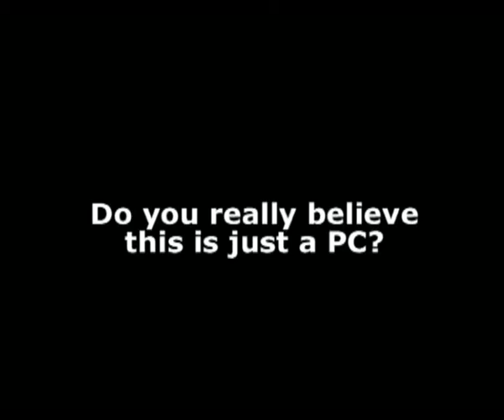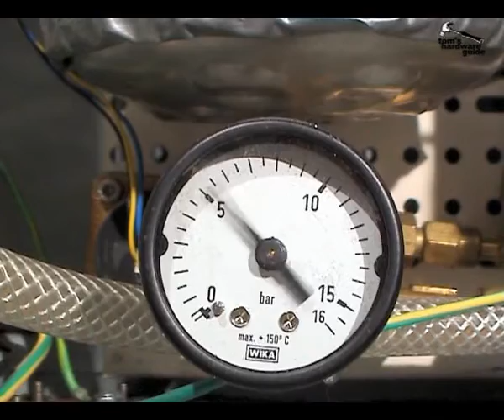THG Video 16 - DIY Coffee machine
Tom´s Hardware Guide ...the hard truth
Filename: thg_video_16_coffee_machine_wmv.wmv
Date: 05/19/2005